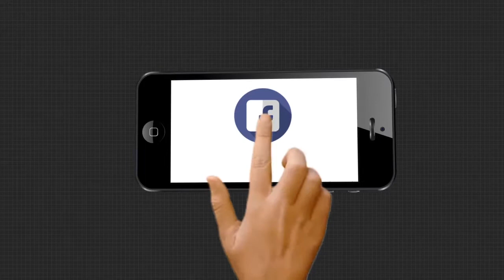କେନ୍ଦ୍ରାପଡ଼ା ଚିତ୍ରୋତ୍ପଳା ଓ ବାଘେଣି ନଦୀରେ ବନ୍ୟା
କେନ୍ଦ୍ରାପଡ଼ା ଚିତ୍ରୋତ୍ପଳା ଓ ବାଘେଣି ନଦୀରେ ବନ୍ୟା... ପରକୁଳା ପଂଚାୟତର ଆଙ୍କୁଅ ଗ୍ରାମରେ 25ପରିବାର ଜଳବନ୍ଦୀ .